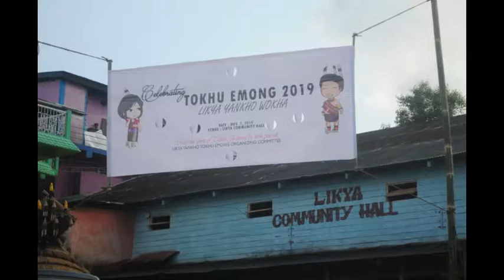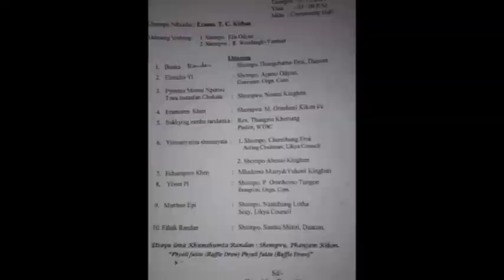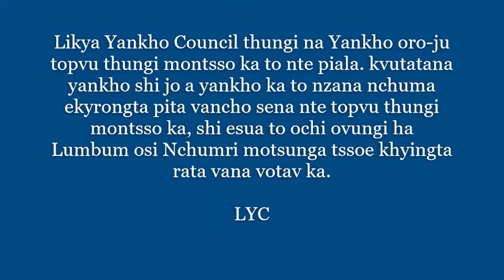LIKYA YANKHO LOTHA TOKHU EMONG 2019